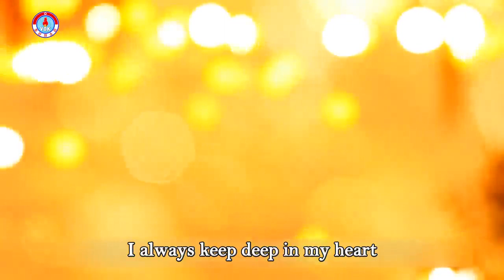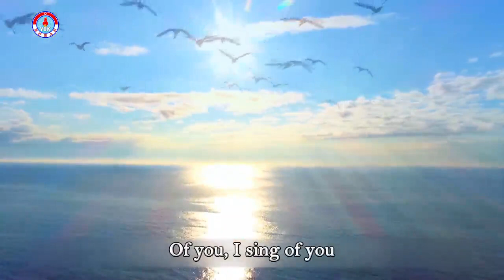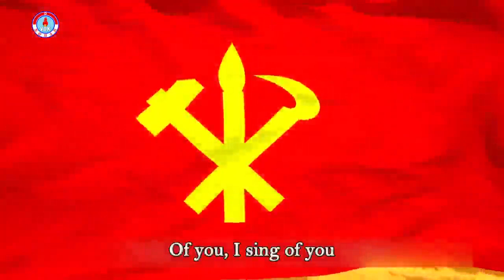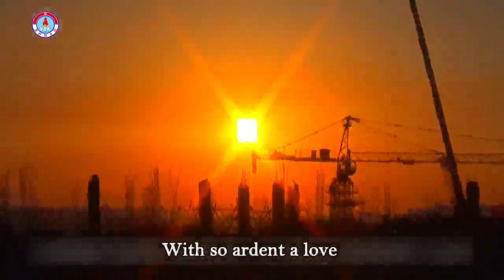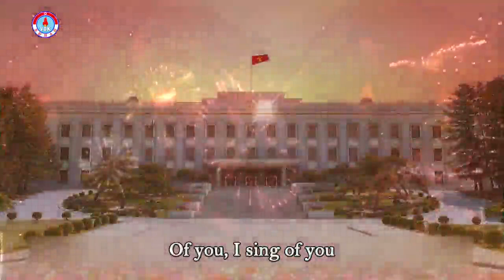I Sing of the Party 당을 노래하노라 - DPRK Moranbong Ensemble (eng. sub.)